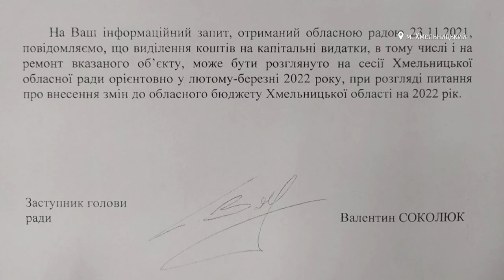Хмельницький кінотеатр "Планета" потребує капітального ремонту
В одному із трьох залів єдиного в Хмельницькому комунального кінотеатру "Планета" обласної фірми кіновідеопрокату обвалюється стеля. Виконувачка обов’язків директора Тетяна Калюжна розповідає: цементний сегмент перекриття впав просто на глядацькі сидіння посеред залу. У той момент там не було сеансу. За її словами, будівля колишнього пожежного депо 1954 року потребує капітального ремонту.